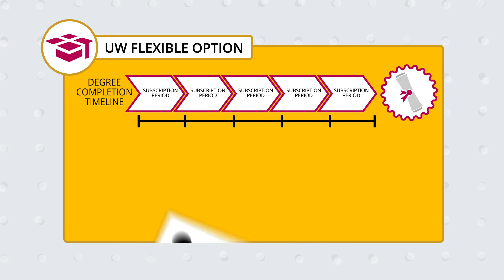Earn Your BS in Information Science & Technology from UW-Milwaukee through the UW Flexible Option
Chad Zahrt, Assistant Dean for Student Affairs at the UW-Milwaukee School of Information Studies, shares how you can earn your UW-Milwaukee BS in Information Science & Technology degree through the UW Flexible Option.